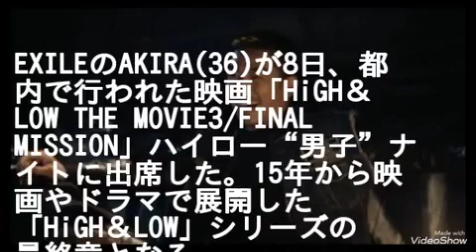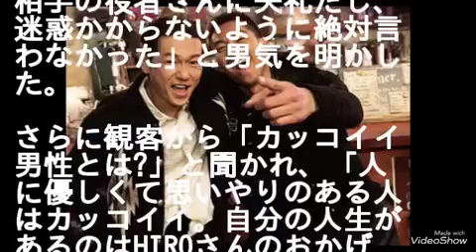AKIRA、骨折で激しくアクション!誰にも言わず…